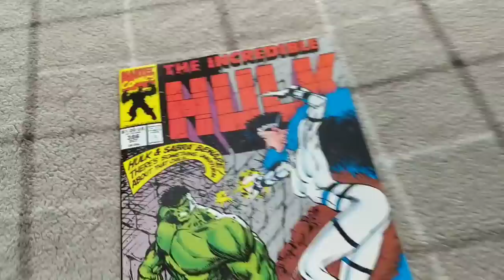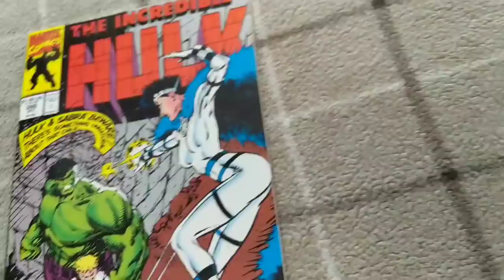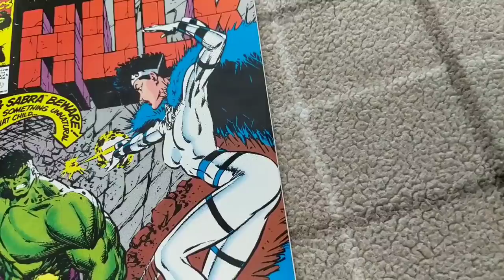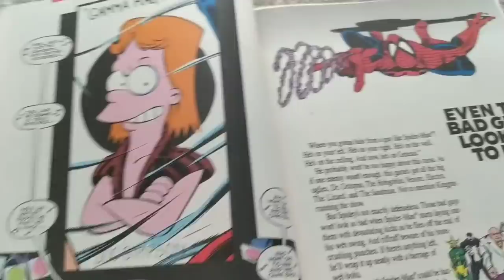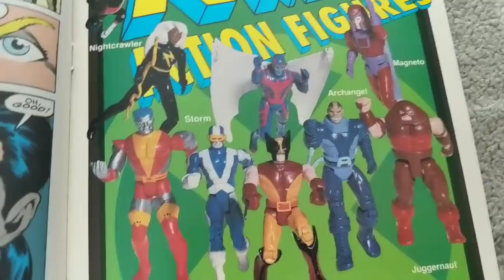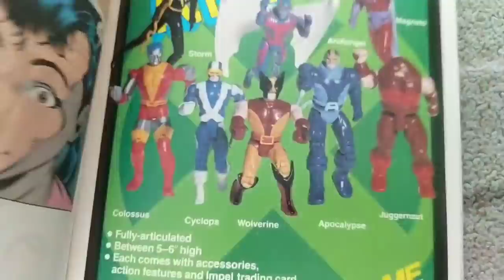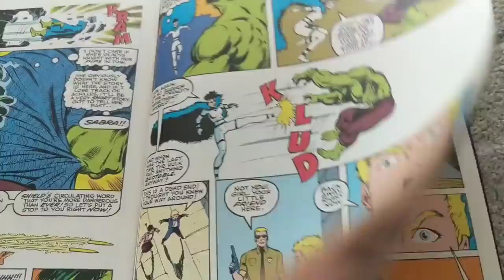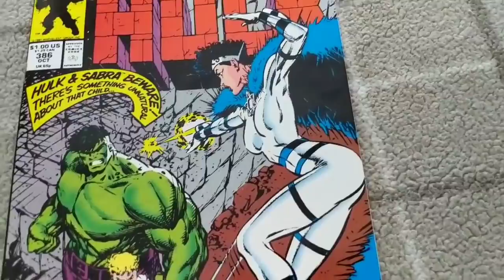THE INCREDIBLE HULK #386- If You Could KILL Baby As A Hitler...Did You Would It?